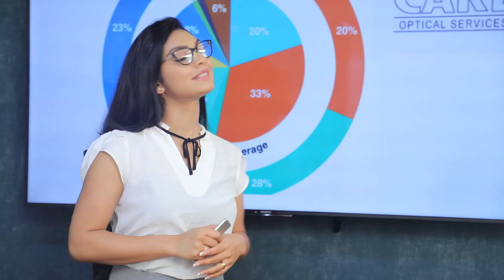තරුණ තරුණියන්ට ඉදිරියේදී අන්ලිමිටඩ් ඩේටා..... | Breaking.lk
තරුණ තරුණියන්ට ඉදිරියේදී අන්ලිමිටඩ් ඩේටා.